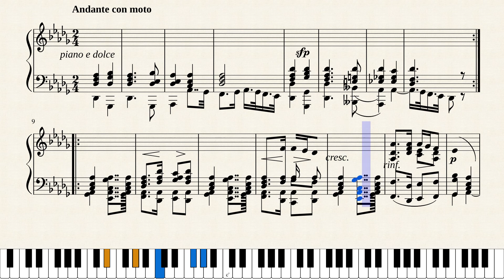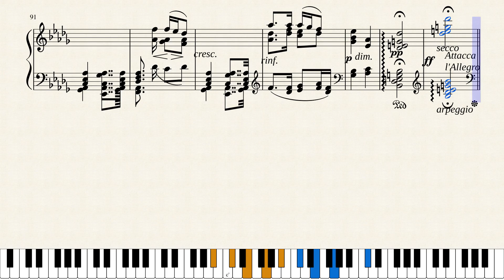Piano Sonata No. 23 in F minor, Op. 57 "Appassionata" Andante con moto. [Piano Tutorial + Sheets]